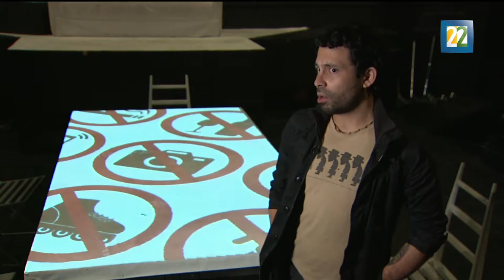La compañía Principio presenta "Más allá de Fukuyama"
La compañía Principio presentó "Más allá de Fukuyama" del austriaco Thomas Köck, traducido por Carla Imbrogno, dirigida por Diego Álvarez Robledo. El elenco esta conformado por Amanda Schmelz, Rosalba Castellanos, Manuel Delgado Plazola, Giovanni Gamba, César Medina, Francisco Pita, Estela Rivera, Miriam Romero, Antonio Trejo y Roxana Vizcaíno, eventualmente podría hacer temporada en la cartelera en México.